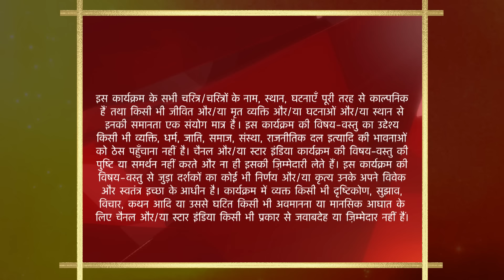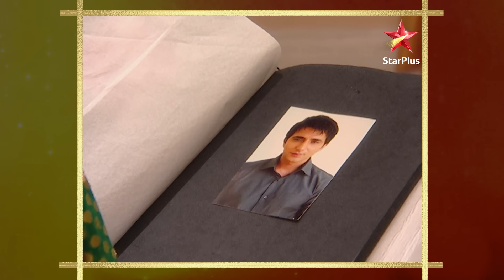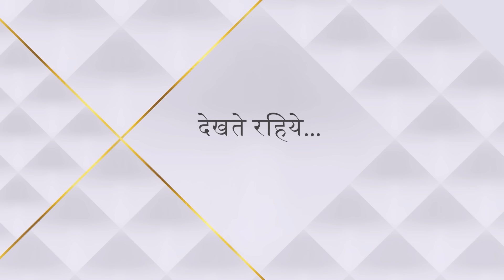Yeh Rishta Kya Kehlata Hai | Season 1 | Episode 26 | Shaurya aur Varsha ki hui sagai!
Episode 26